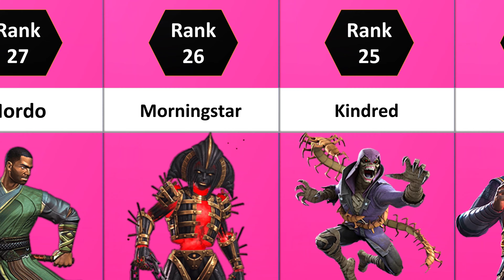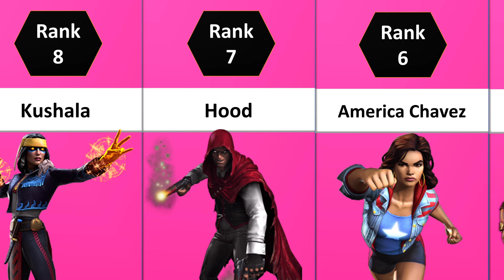MCOC ALL 41 Mystic Champs Ranked In MCOC | Marvel Contest Of Champions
💀-Benefit from Suicides
🤝-Benefit from synergy
💎-Benefit from Awakening
⬆️- Benefit from Sigs
🤹- High skill required
In this video we are going to rank all the 39 Mystic champs in Marvel Contest Of Champions. Let me know if you agree or not

Welcome to our highly anticipated YouTube video, where we present the ultimate Mystic Champions tier list for Marvel Contest of Champions (MCOC). If you're a fan of the game and have a particular affinity for the mystic champions, this video is a must-watch!

In this comprehensive ranking, we've meticulously analyzed and evaluated every mystic champion available in MCOC, taking into account their abilities, synergies, overall utility, and effectiveness in various game modes. Whether you're a seasoned player or just starting your MCOC journey, this tier list will serve as a valuable resource to help you make informed decisions about your mystic champion roster.
Whether you're curious to see where your favorite mystic champions stand in the current MCOC landscape or seeking guidance on which champions to prioritize for your progression, this video aims to provide you with the necessary insights.

So, sit back, relax, and join us as we delve into the realm of mystic champions in Marvel Contest of Champions. Remember, this tier list represents our expert opinions, and as the meta evolves, rankings may change. We encourage you to share your thoughts and opinions in the comments section below and engage in a discussion with the MCOC community.

Don't forget to like this video, subscribe to our channel for more MCOC content, and hit the notification bell to stay updated with our latest tier lists, guides, and gameplay tips. Get ready to discover the most powerful and sought-after mystic champions in MCOC – it's time to dominate the Battlerealm!